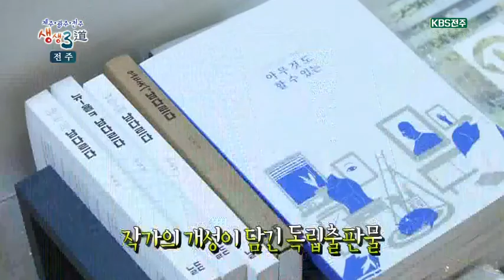【K】 전주 여행 전북 여행 독립서점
■ '구독' 버튼을 누르고 10,000여 개의 생생한 【HD】영상을 공유 해 보세요!
goo.gl/N1Wujb

[한국어 정보]

[Information]
■클립명: 전북1-전주49-01
■촬영 편집 제작: 한상준, 허유리(KBS Producer)/박소현(총괄매니져)

[Keyword]
전북 여행, 전주 여행, 전주 볼거리, 전주 먹을거리, 독립서점"